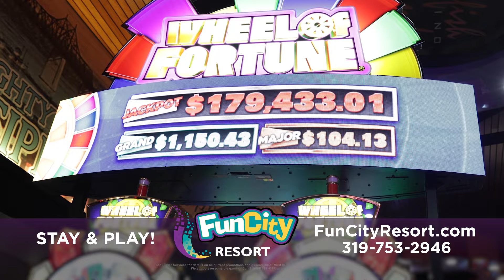Fun City Resort June 2022 TV 30